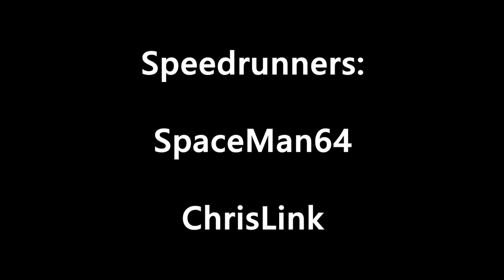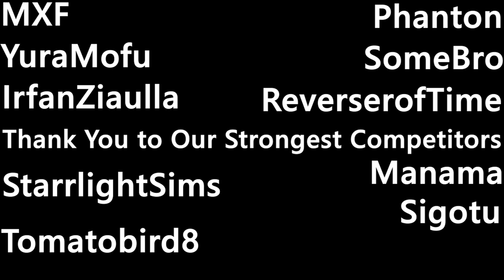Super Mario 64 ROM Hack Single Star Compilation by Spaceman & ChrisLink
All of the runs shown in the video are done in real time (RTA) without the use of any tools, savestates, slowdown, etc. All stars are World Record as of May 28th 2020, although the dates of the individual runs themselves vary.

Spaceman’s Comments:

This is the result of a project ChrisLink and I started over 7 months ago in October 2019. We agreed that it would be a good idea to collaborate on a single star comp because neither of us had enough stars to make a full comp at the time, so we decided to top our 2018 and 2019 videos by trying to optimize every star to its maximum potential by helping each other out, and sometimes tying the same stars for added entertainment. The goal of this video is to hopefully shock and entertain the viewer by showing off our skill level, and NOT to put down anyone who previously had the record for the star. I have massive respect for many of the contenders showcased in the video, as they made us try even harder to push the times lower. As for making the video itself, doing the runs was a lot more fun with somebody else around, whether Chris was motivating me or also feeling my pain on some of the harder stars, I definitely think this was much better than my previous compilations where I was pretty much alone to try and do everything myself. I can confidently say that my times would not be nearly as low and optimized if not for him being so good at finding timesaves, so huge shoutouts to him for just being a great person to work with, and a great friend in general. Quite a few times our runs actually tie or beat the tool assisted speedruns for some stars which I think is pretty funny and cool as well. For editing, this took weeks because I had a lot of work ahead of me, and hardly any idea what I was doing since I was actually using a professional editing software and not just Lightworks for the first time. It was also during this time period where I found that balancing my real life responsibilities with this project was getting increasingly more difficult, and the tail end of this project was a lot of torture, just doing the same tedious things for hours in front of a screen. I know the video is not perfect, although I am completely satisfied with it, and the live reactions made me realize how worth it this all was in the end. I think moving on I might want to stray away from single star and do more experimental things such as commentated or documentary style videos, although I don’t know about that right now, so have no expectations. For now I will probably just be playing some stuff on twitch and acting like an idiot on stream with my friends. Once again to close this off thanks to the rom hack speedrunning community for being so supportive over the years, and generally being chill people to be around. Thanks as well to people from other communities who came to express their liking for this vid as well, it means a lot.
Peace

Tracklist:
Keebs - Dire Dire Docks
Avaline - Killah (Edit)
Ephixa - Song of Storms Hard Trance Remix
Ephixa - Blood Pressure
Phil York & In2ition - Take It All In
Ephixa - Escapism
Feint - Tower of Heaven
Dark By Design - No Surrender
Trance Generators - Chaos (Audio Damage Remix)
Audio Damage - Evil